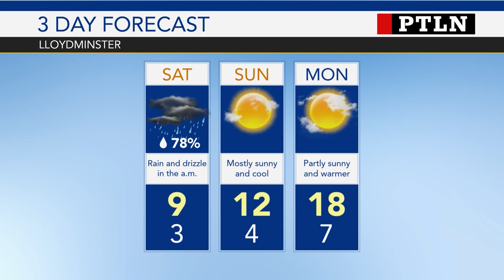Primetime Local News | June 7th, 2024